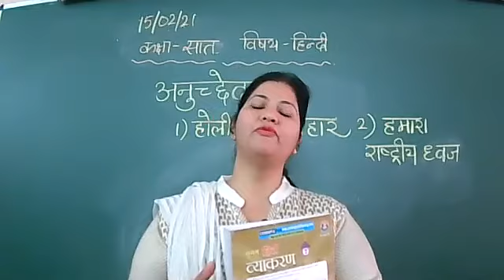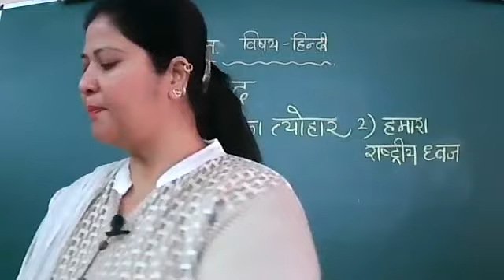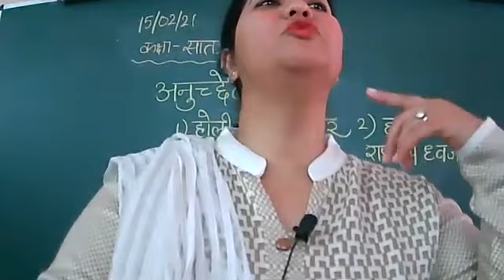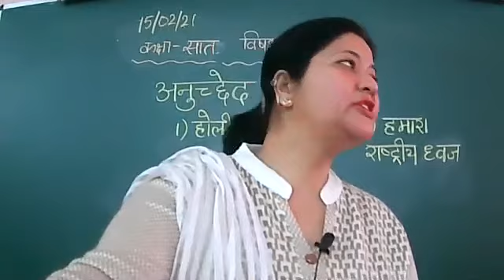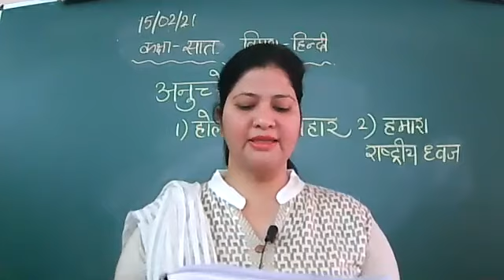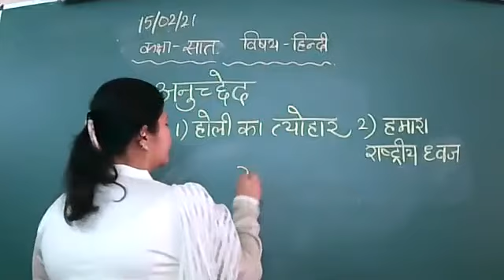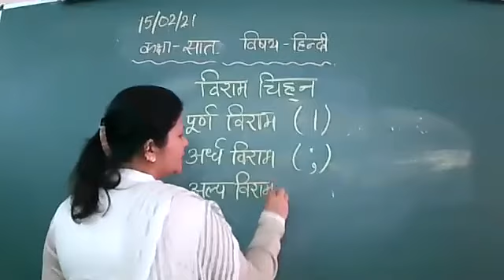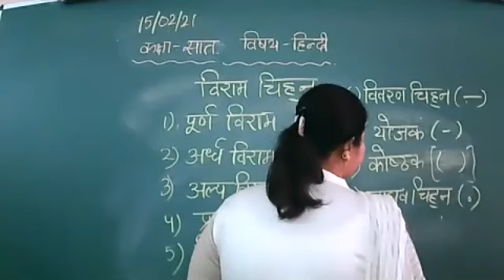15/02/21 class 7th hindi